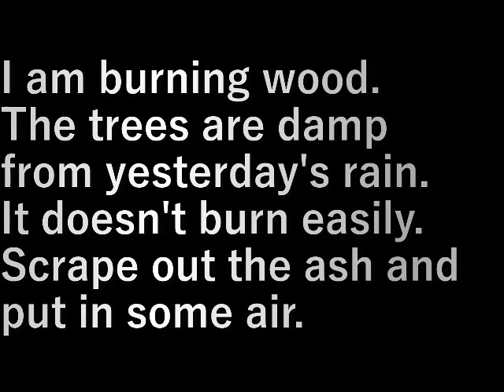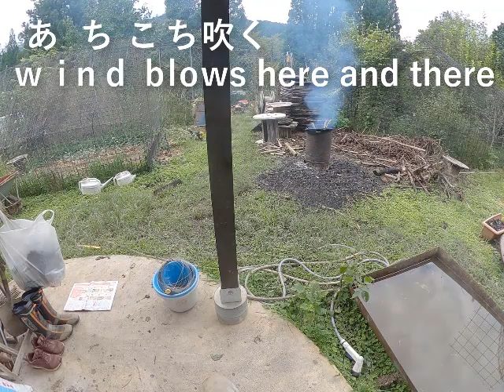木を燃やす burn wood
木を燃やしています。
火は気持ちが落ち着く。

昨日の雨で木が湿っている。
なかなか燃えない。

灰を掻き出して空気を入れる。

I am burning wood.

The trees are damp from yesterday's rain.
It doesn't burn easily.

Scrape out the ash and put in some air.

設備屋の適当田舎暮らし